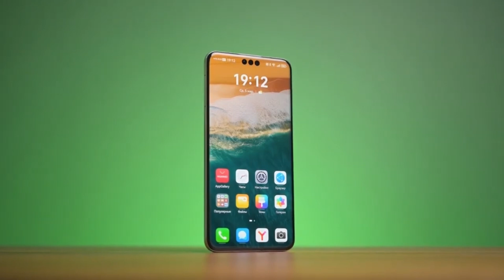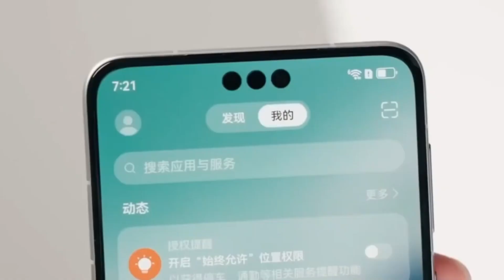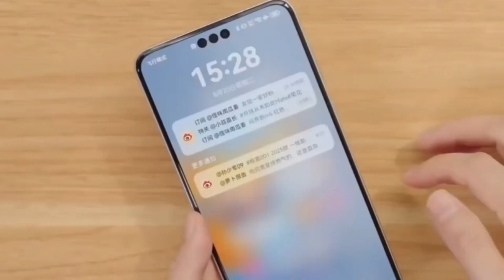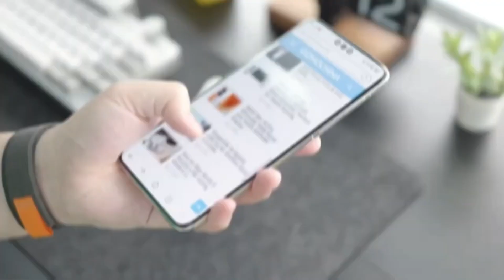Huawei's AI Revolution - THIS IS GAME CHANGING!!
Huawei is back in the spotlight with the launch of its game-changing AI chip — the Ascend 920.
Set to debut in late 2025, this chip could rival Nvidia’s H20 and shake up the global AI scene.
With cutting-edge performance and perfect timing, is Huawei about to take the lead in AI computing?